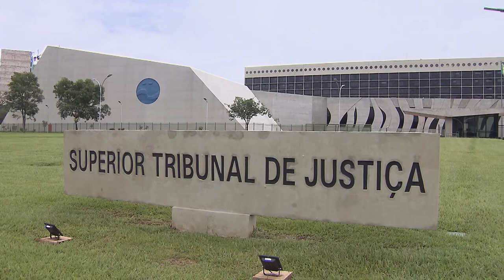Clique STJ - Operação Pityocampa (18/01/2019)